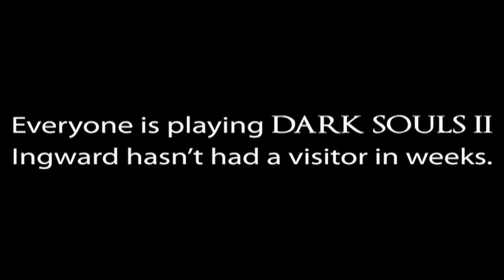Everyone is playing Dark Souls 2. Ingward is fed up.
What will all the NPCs do when no one plays Dark Souls anymore? A few weeks into the Dark Souls 2 release, Ingward's ears are playing tricks. The distinct sound of someone dropping their Blue Tearstone ring, that long long ladder with the loose bolts in the top rungs. He looks down the shaft and no one is there. Its all in his head. Ing is fed up and taking matters into his own hands!